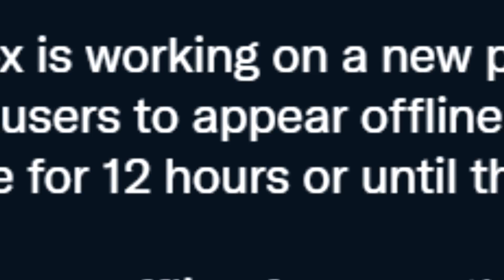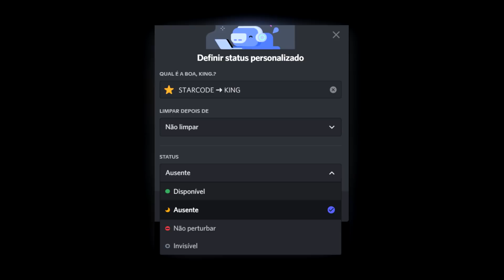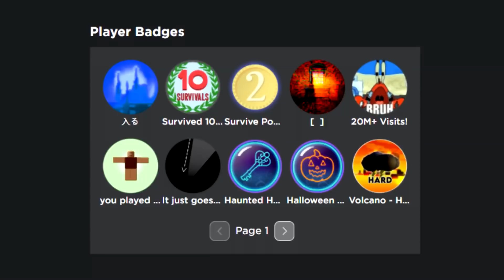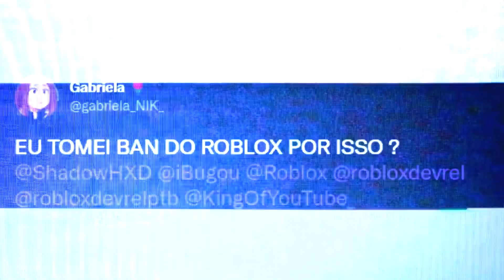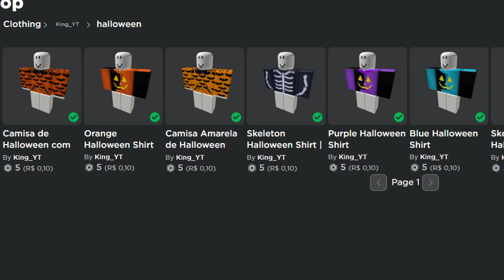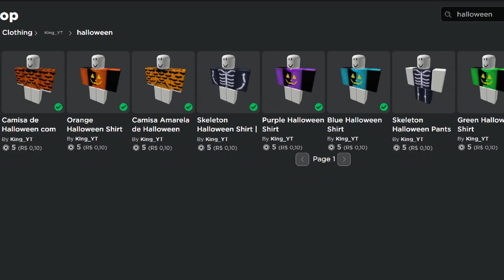ROBLOX PASSOU DOS LIMITES.. (literalmente)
Obrigado Marcelo pela ajuda na thumbnail o/